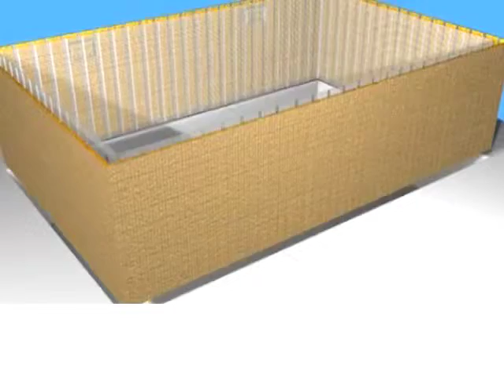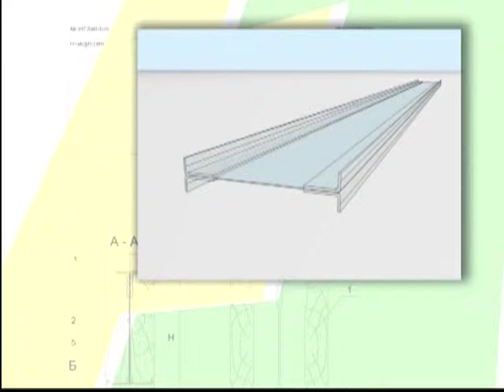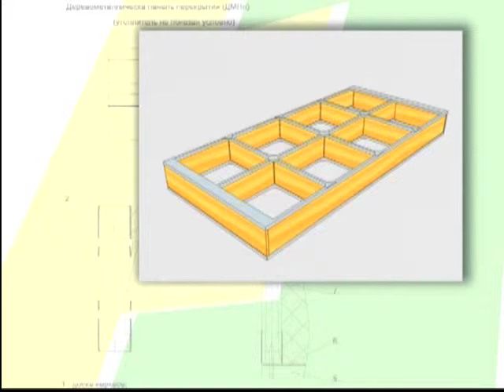Implementation of E3 Technologies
Illustrative presentation of implementation of E3 Technologies in design, construction and production of materials concerning development of energy efficient buildings.